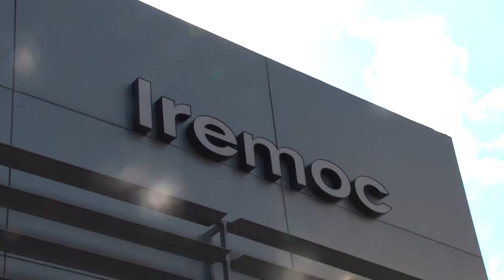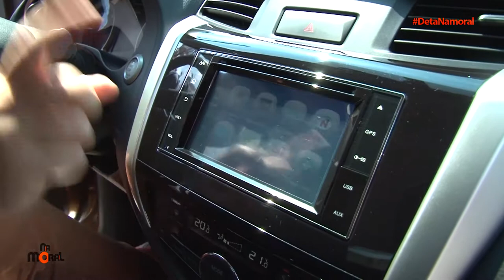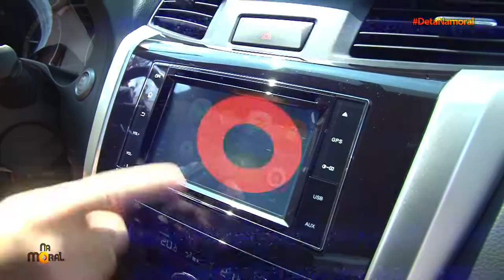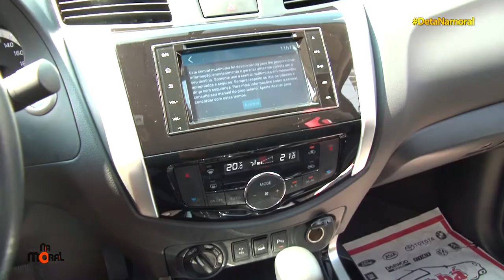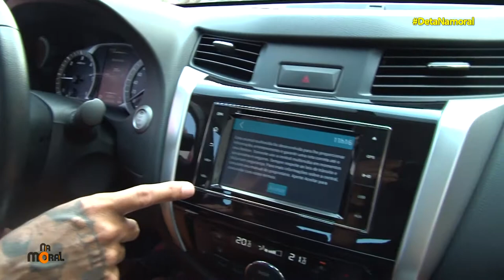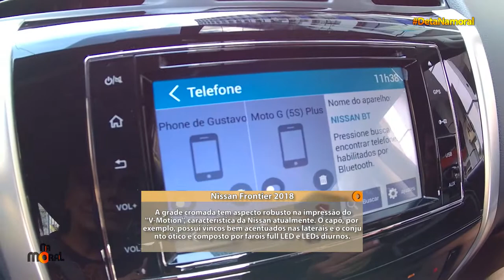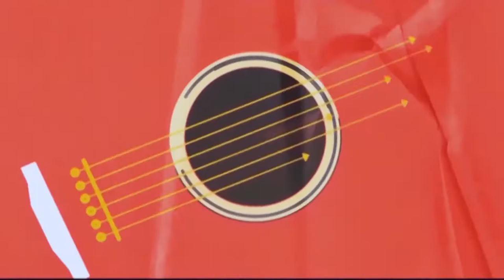|Teste Frontier 2018